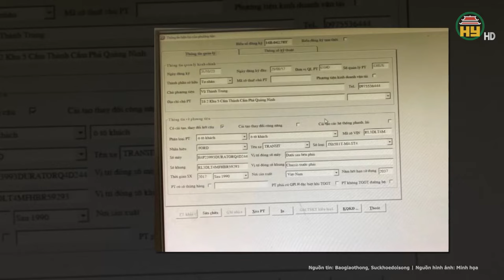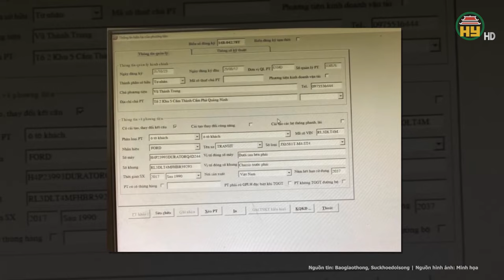Bị CSGT đo nồng độ cồn, xin xỏ không được 2 thanh niên “hổ báo” giở thói côn đồ tấn công công an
Tin tức 24h mới nhất | Bị CSGT đo nồng độ cồn, xin xỏ không được 2 thanh niên “hổ báo” giở thói côn đồ tấn công công an
Ngày 4/3, Công an huyện Gia Bình (tỉnh Bắc Ninh) cho biết đã tạm giữ hình sự hai đối tượng vi phạm nồng độ cồn, tấn công lực lượng CSGT đang làm nhiệm vụ.
Địa chỉ: 164 Nguyễn Văn Linh, thành phố Hưng Yên, tỉnh Hưng Yên
Tiktok: Truyền hình Hưng Yên
Facebook: Đài Phát thanh và Truyền hình Hưng Yên
Zalo: Đài PTTH Hưng Yên